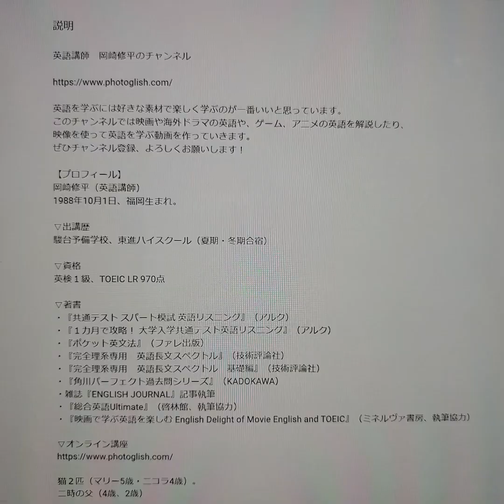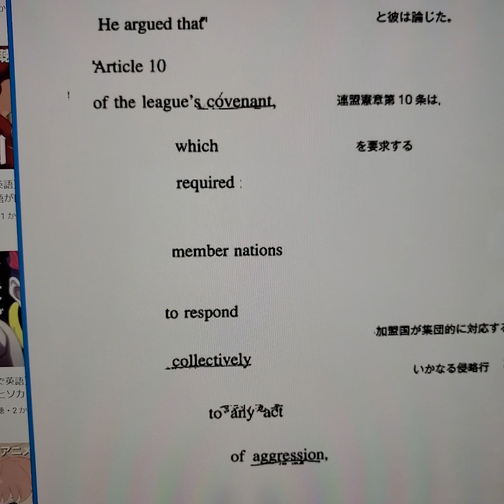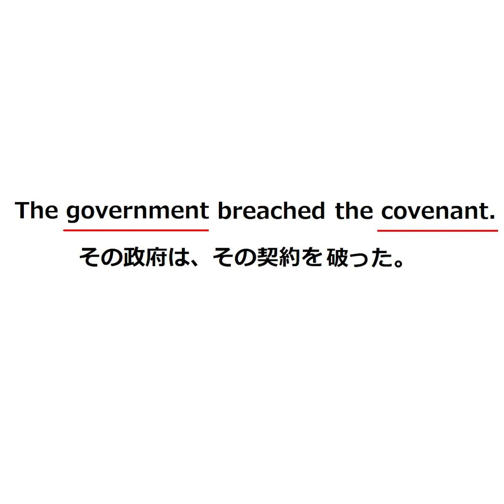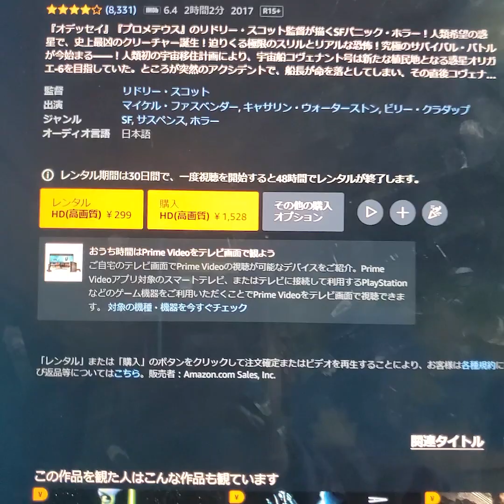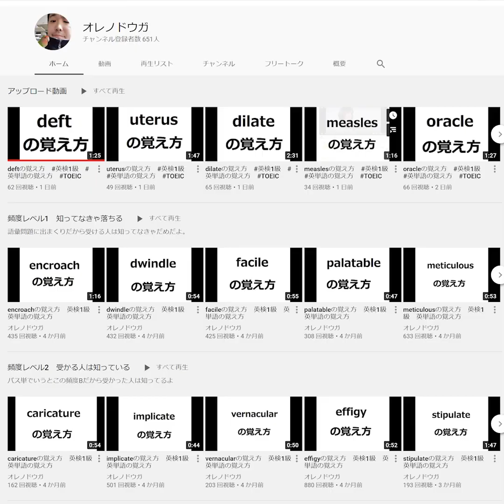covenantの覚え方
海外新聞記者がどう使ってるか確認したい人は↓
newsweekで